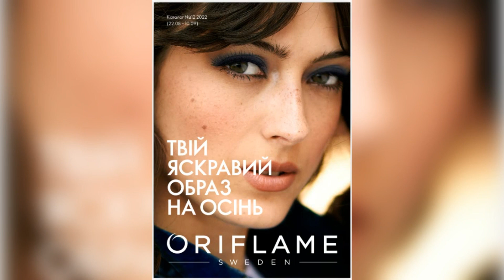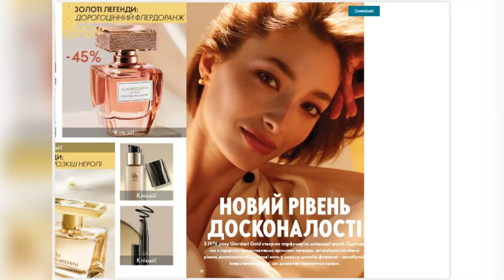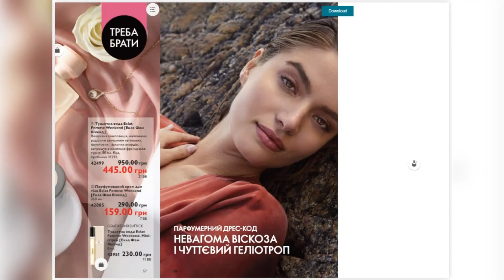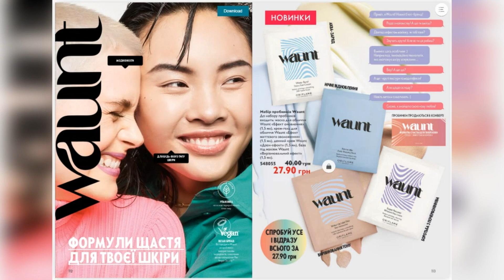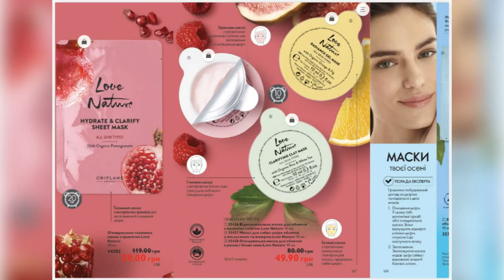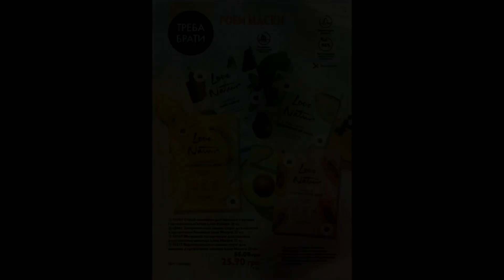О самом интересном! Старые цены! Быстрый обзор каталога 12 Орифлэйм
Обзор каталога Орифлэйм 12